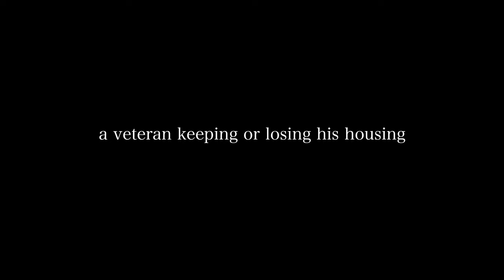Jacksonville Area Legal Aid (JALA) 30 second PSA